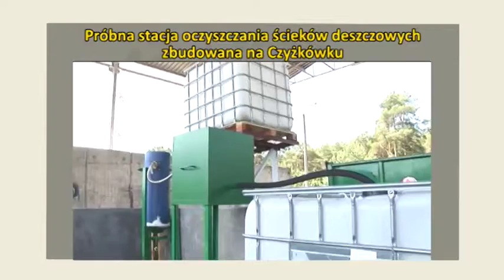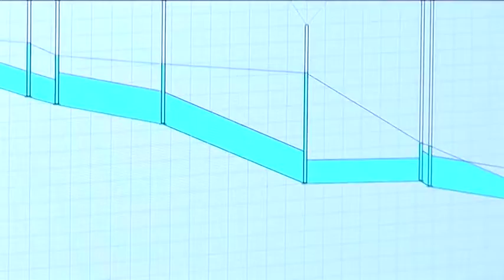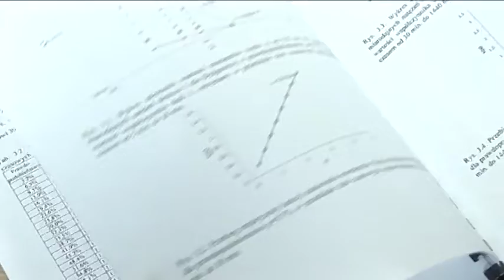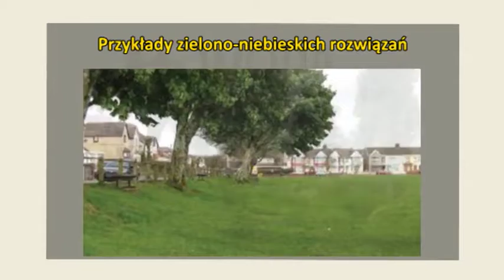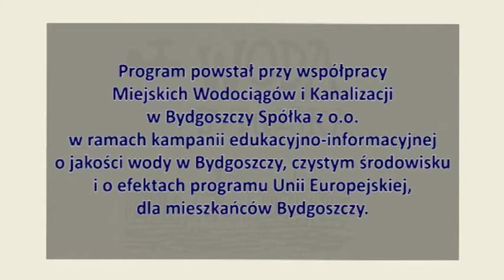Woda Bydgoska odc 116